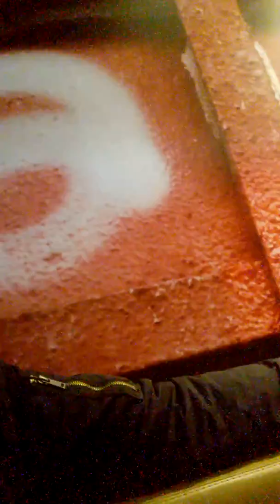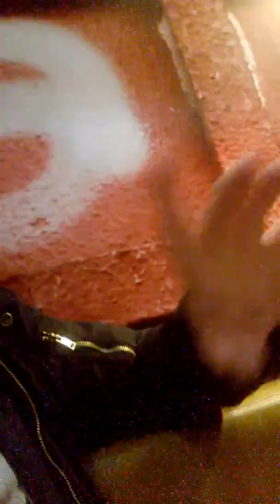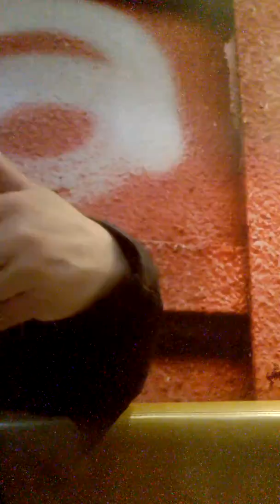Jacques Halbronn Café philo Mcdo La communication interraciale IIe partie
avec  Christophe,  François, Philippe